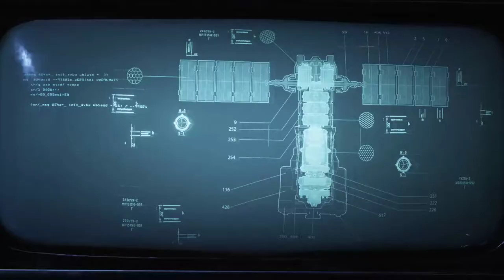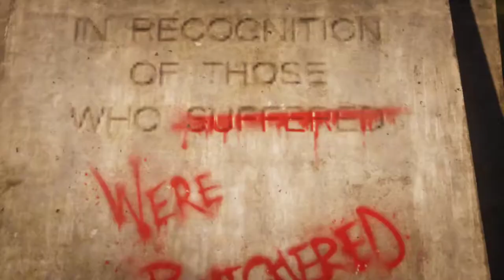Gears 5 Acto 1 Capitulo 2 Diplomacia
bye bye bitches :vr !